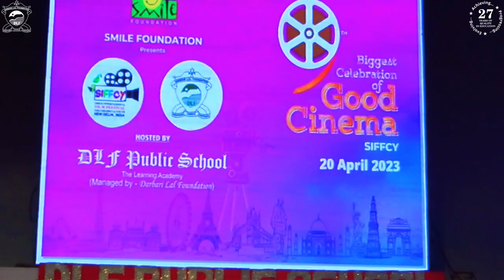DLF Public School SIFFCY International Film Festival, Q&A Session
Delfites interacted with the panel of Filmmakers and had a profound discussion on the nature of filmmaking, audience sensibilities and the need for good cinema especially for our younger audience.